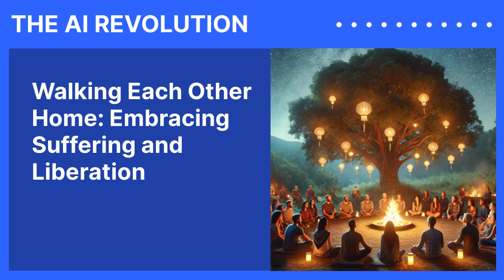Walking Each Other Home: Embracing Suffering and Liberation | THE AI REVOLUTION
In this heartfelt episode, we delve into the profound teachings of Ram Dass and the Buddha, exploring the nature of suffering and the path to liberation. We reflect on the inevitability of pain and dissatisfaction in life, and how our resistance and attachment amplify our suffering. Through the lens of mindfulness and compassion, we discuss how turning towards our struggles with open awareness can transform our experience, revealing our true nature as boundless awareness. Join us in this intimate and inspiring conversation as we embrace the suffering and joy of human existence, celebrating our interconnectedness and the timeless essence of our being. Let us walk each other home, holding ourselves and each other with great compassion and understanding. Namaste.

The Importance and Impact of Popular Cryptocurrency Tags on Twitter: An In-Depth Analysis

In the sprawling universe of social media platforms, Twitter has evolved to become a crucial ecosystem for real-time discussions around cryptocurrency. The platform’s brevity and speed enable rapid dissemination of information, ensuring that critical news, trends, and insights can traverse the globe in the blink of an eye. Among the mechanisms that contribute to this lightning-fast spread of information are Twitter tags, otherwise known as hashtags.
The Genesis of Hashtags in Crypto-Twitter

The earliest adoption of hashtags in the cryptocurrency sector followed the precedent set by mainstream subjects like politics, sports, and pop culture. As a means of classification and organization, hashtags such as Bitcoin and Crypto quickly gained traction, accumulating massive followers and churning a tsunami of daily tweets. The ease with which anyone can append a hashtag to their tweet has democratized the sharing of information, creating an open-source treasure trove of insights, news, and debates.
Most Popular Cryptocurrency Tags and Their Significance

Bitcoin: Unsurprisingly, Bitcoin is the granddaddy of crypto hashtags. When Satoshi Nakamoto introduced Bitcoin in 2009, it spurred a revolution that's best chronicled through the waves of tweets bearing this tag. It serves as a catch-all for Bitcoin news, market trends, and the ever-present ideological debates surrounding decentralization and financial freedom.

Ethereum: Following closely in terms of popularity, Ethereum extends beyond the realm of mere cryptocurrencies into the world of smart contracts and decentralized applications (dApps). This tag encapsulates not just the currency (Ether), but also the underlying platform and its broader ecosystem.

DeFi: Short for “Decentralized Finance,” this hashtag represents one of the most promising subsectors of the cryptocurrency space. Under the umbrella of DeFi, you will find discussions revolving around projects that aim to recreate traditional financial systems without centralized authorities.

NFT: Non-Fungible Tokens (NFTs) are unique digital assets verified using blockchain technology. The NFT hashtag garners colossal attention from artists, collectors, and speculators alike, who take to Twitter to showcase their latest acquisitions, discuss valuation models, and predict the next hot drop.

The Utility and Limitations of Cryptocurrency Hashtags

While hashtags act as a robust tool for information gathering and community-building, they are not without their drawbacks. They can be susceptible to manipulation, including 'pump and dump' schemes, misinformation, or even coordinated attacks on specific coins or projects. However, the democratizing power of hashtags generally outweighs these limitations. The cumulative wisdom of the crowd, when approached judiciously, provides a more balanced and nuanced understanding of complex topics.
The Symbiotic Relationship with Market Trends

Market sentiment can often be gauged by the trending cryptocurrency hashtags. A sudden surge in the use of a specific hashtag can be a bellwether for price action, either due to a major announcement or social sentiment. However, it’s essential to recognize that correlation does not imply causation; the hype may sometimes be just that—hype.
Conclusion

Twitter tags have undeniably left an indelible mark on the cryptocurrency discourse, shaping opinions, fostering communities, and even affecting market behavior. As we venture deeper into the brave new world of decentralized assets and blockchain technology, these hashtags will continue to serve as the compass by which we navigate the intricate and ever-evolving landscape of cryptocurrency.
The world's first and only furry podcast! Hosted by The President of the Furry Fandom, Neil Fox. Covering the topics no...